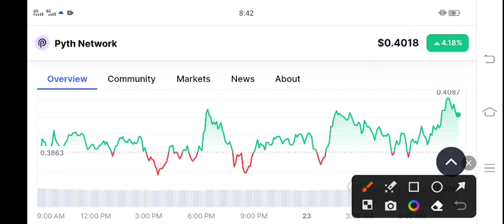Pyth Network Latest News Today! Pyth coin Price Prediction